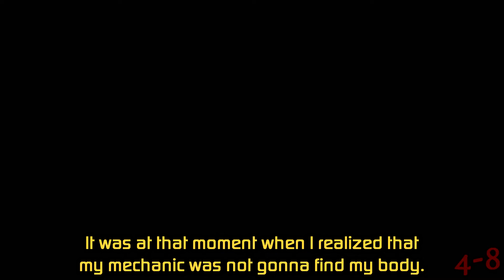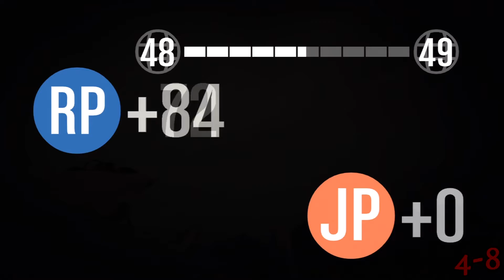GTA Thursday Highlights | Grand Theft Auto 5: Week 7 - 11/21/13 (MADMike's Perspective)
New game, new situations. We plan to play GTA for a long time and continue to have fun with everyone that joins! Every Thursday at 7PM EST!

Song: Dancing Mad - Final Fantasy VI

4get the h8rs. Always.

4-8Productions